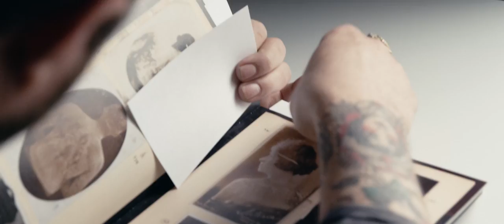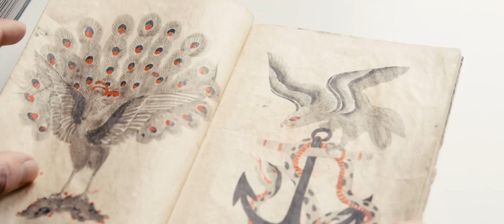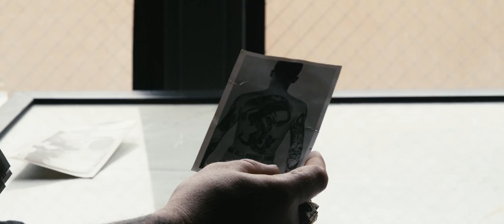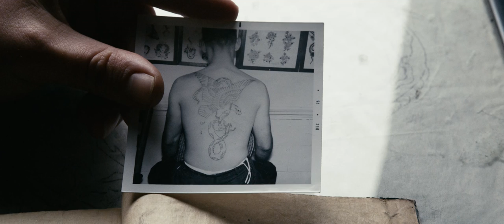The Battle Royale: In All Colors By Electricity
The Battle Royale tattoo is history in the flesh, a physical symbol of eastern and western tattooing’s union at the turn of the 19th century.

In the documentary “The Battle Royale: In All Colors by Electricity,” we experience its time-lapsed creation by CJ Fishburn of Salt Lake City’s Cathedral Tattoo. CJ employs a rubbing of the original plastic acetate that masters Huck Spaulding and Paul Rogers created to tattoo The Battle Royale on the back of DC Paul.

We then journey further into CJ’s tattoo archive to explore the design’s origins in the meeting of “King of Tattooists” George Burchett and Horiuno in London.

“[Burchett] was really in touch with Japanese tattooers who were fleeing post-industrial Japan to go to Europe. I think he got a lot of sensitivity for the imagery and how to think about it from Japanese tattooers,” explains CJ. “It’s very self-contained, it has its own context and all this stuff going on, which is pretty rare for a European or American design, that’s more of a Japanese thing.”

The Battle Royale is testament to the fact that carefully crafted style is truly timeless.

Presented by Cathedral Tattoo. Produced by Josh Fletcher of Vita Brevis Films. CJ’s work can be viewed at Instagram.com/BoyGentleman.